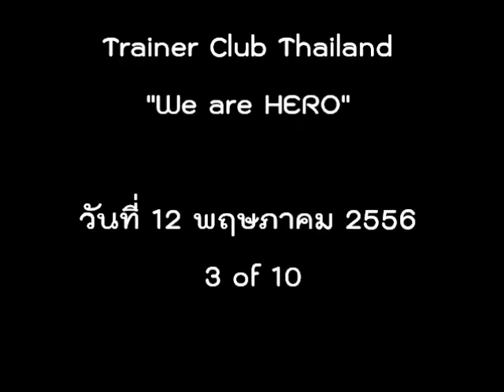TrainerClubThailand HERO 20130512 03 of 10)